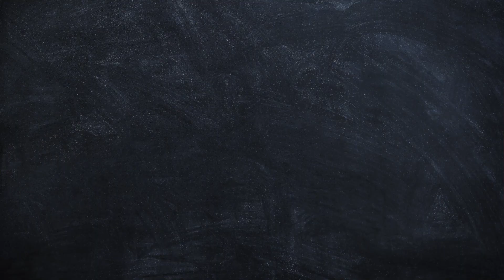Macaroni Chinois au Boeuf Haché et Sauce Teriyaki, Style Maison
Voici comment réaliser un Macaroni Chinois au Boeuf Haché et Sauce Teriyaki, Style Maison.

Ingrédients:
-450 G. de macaronis
-1 tasse de champignons coupés
-450 g. de boeuf haché
-Sel et poivre au goût
-1 petit oignon rouge tranché
-2 gousses d’ail hachées
-3/4 de tasse de bouillon de boeuf
-1/2 tasse de sauce teriyaki
-1 tasse de céleri coupé en dés
-1 tasse de poivrons (couleurs au chois) coupés en dés
-Oignons verts hachés, au goût

Instructions:
-Dans une casserole d’eau bouillante salée, cuire les pâtes al dente. Égoutter puis réserver.
-Pendant ce temps, chauffer un peu de beurre et d’huile d’olive à feu moyen dans une poêle.
-Faire sauter les champignons et réserver.
-Cuire le boeuf haché de 4 à 5 minutes en égrainant la viande à l’aide d’une spatule, jusqu’à ce qu’elle ait perdu sa teinte rosée.
-Assaisonner de sel et poivre.
-Ajouter l’oignon rouge.
-Ajouter l’ail à l’aide d’un presse-ail
-Verser le bouillon de boeuf
-Ajouter la sauce teriyaki et bien mélanger
-Ajouter maintenant le céleri ainsi que les piments – Bien mélanger encore une fois
-Ajouter le macaroni cuit ainsi que les champignons
-Réchauffer de 1 à 2 minutes en remuant.
-Bien mélanger une dernière fois et le tour est joué
-Si désiré, parsemer d’oignons verts au moment de servir.